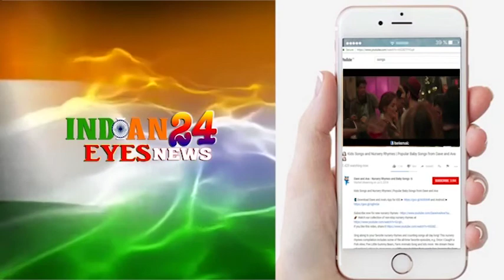77th Master Deenanath Mangeshkar Smruti Pratishthan Awards in Mumbai